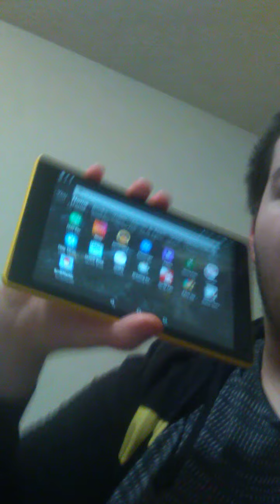How I Started my DeviantArt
Well it is what it is